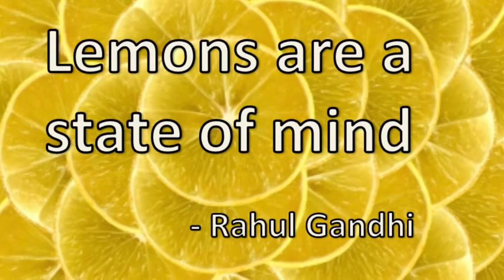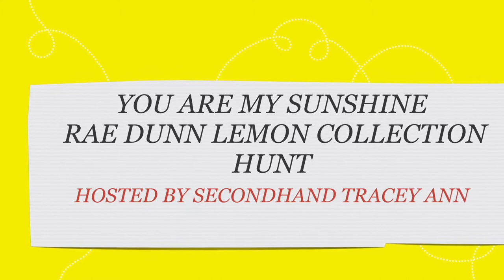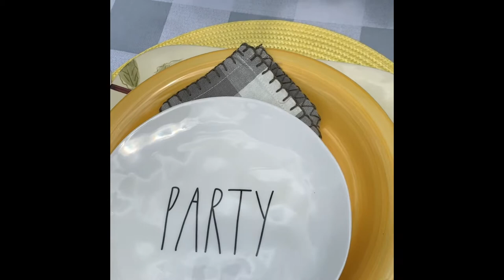YOU ARE MY SUNSHINE RAE DUNN LEMON HUNT COLLAB / CHALLENGE HOSTED BY SECONDHAND TRACEY ANN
Round two of WHEN LIFE GIVES YOU LEMONS COLLAB/CHALLENGE MAY 2019 WITH SECONDHAND TRACEY ANN.
This time we had to include, of course, lemons, and Rae Dunn items, preferably with a lemon themed.